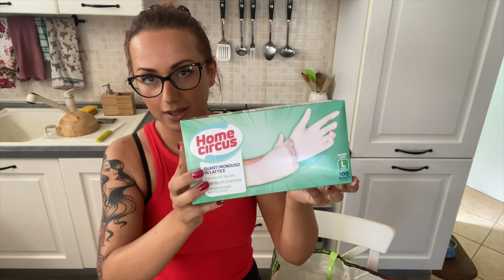MILLE IMPEGNI | HO CORSO TUTTO IL GIORNO | VLOG - Eleonora Home